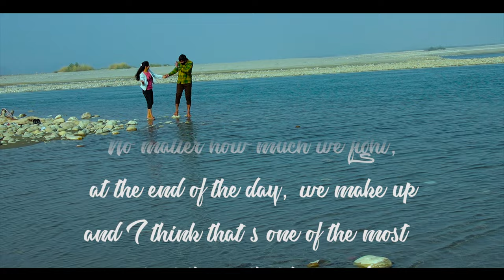Deepak & Alty 10th wedding anniversary 2023 | Please don't forget blessings to us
Singer - Deepak Singh
Video direction - Adarsh Kumar
Camera - Vijay Kumar
Edited by - Sawan Gupta

||| धन्यवाद |||

In this Video we exploring my new mobile phone please watch & support.
Love So Much All Of You 😍🥰
  I am usig thease assesiories
Camera 1
Camera 2
Green Screen
Ring Light
Porta Light
Mic 1 (Boya M1)
Mic 2 (Blue Yeti)
Realme X3
Realme X8
indian vlog,indian vlogger
indian vlogger soumali
hindi vlog
family vlogs,daily vlog
indian youtuber swaranjali
vlog
breakfast
morning routine
indian youtuber
daily vlogs
swaranjali vlogs
indian youtuber soumali
soumali new vlog
soumali vlog latest
soumali latest vlog
indian youtuber priyanka
indian youtuber vedika
indian daily routine
varudika latest vlog
breakfast to lunch routine
a busy day
pratima life and living
soumali
lunch
soumali vlogs
lifestyle vlog
somali vlogs
lifestyle vlogs
house tour
home tour
evening routine
morning vlog
evening vlog
breakfast routine
indian mom
routine vlogs
varudika vlogs
weekend vlog
busy routine
sunday routine
family vlog
desi vlog
latest vlog
famous vlog